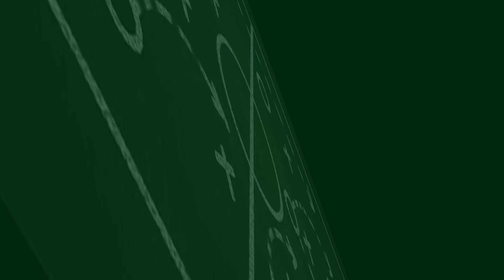Messi Menangi BALLON D'OR ke-8 🏆 Haaland Raih GERD MUELLER Trophy 👏 Bellingham Rebut KOPA Trophy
Berita Bola Terbaru Hari Ini, Bursa Transfer & Hasil Pertandingan : Messi Menangi BALLON D'OR ke-8 🏆 Haaland Raih GERD MUELLER Trophy 👏 Bellingham Rebut KOPA Trophy

Blessing Soccer Edisi 31 OKTOBER 2023:
1. Kapan Atletico Madrid Terakhir Kalah?
2. Ac Milan Akhirnya Bisa Cetak 2 Gol Lagi
3. Nonton Bruno Fernandes Bikin Kesal, Copot Ban Kapten Deh!
4. Harusnya Bersama Romelu Lukaku Chelsea Bisa Sukses
5. Keran Gol Ferran Torres Malah Tersendat Akibat Posisi Baru
6. Ajax Amsterdam Tunjuk John Van’t Schip Sebagai Pelatih Baru Mereka
7. Laga Ke-200 Nicolo Barella Bersama Inter Milan Berakhir Manis
8. Marcus Thuram Apik Di Inter Milan Karena Bisa Bahasa Italia
9. Chelsea Kapan Bangkit, Pochettino?
10. Tottenham Hotspur Bisa Juara Liga Primer Inggris Musim Ini
11. Ada Sayembara Senilai 769 Juta Untuk Temukan Ayah Luis Diaz
12. Sosok Penting Di Juventus Resmi Angkat Kaki Dari Turin
13. Fifa Hukum Luis Rubiales 3 Tahun Buntut Cium Hermoso
14. Oktober Kelam Manchester United
15. Manchester City Tetapkan Harga Jual Kalvin Phillips
16. Hasil Liga Italia: Lazio Bungkam Fiorentina 1-0
17. Al-Hilal Melaju Di Perempat Final Piala Raja Arab Saudi
18. Lionel Messi Menang Ballon D'or 2023!
19. Aitana Bonmati Pemenang Ballon D'or Feminin 2023
20. Jude Bellingham Rebut Kopa Trophy 2023
21. Ballon D'or 2023: Vinicius Raih Socrates Award 2023
22. Yashin Trophy 2023 Jadi Milik Emiliano Martinez
23. Haaland Raih Gerd Mueller Trophy Di Malam Ballon D'or 2023
24. Ballon D'or 2023: Manchester City Tim Putra Terbaik!
25. Ballon D'or 2023: Barcelona Tim Putri Terbaik!